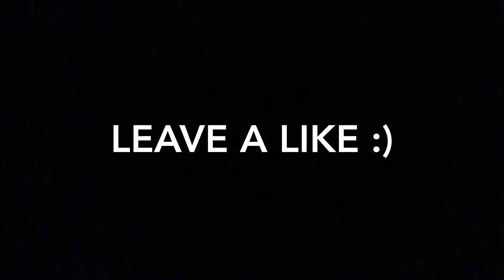What Am I Now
Hey guys I really hope you like this video, if you did leave a like :)